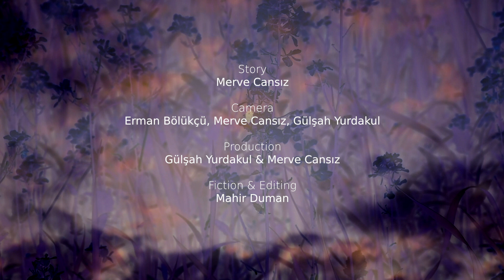Mikail Yakut (Accordion) - Patara Gogo & Tsekva Kartuli „Daisi“ (Official Video)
Mikail Yakut, Turkish-Georgian accordionist re-interprets "Patara Gogo", a traditional Georgian song and "Tsekva Kartuli" a well-known Georgian dance from the Opera „Daisi” composed by Zacharia Paliashvili (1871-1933).

Directed by Mahir Duman
Story: Merve Cansız
Camera: Erman Bölükçü, Merve Cansız, Gülşah Yurdakul
Production: Gülşah Yurdakul & Merve Cansız
Fiction & Editing : Mahir Duman

Sound Recording & Mix: François Perdriau
Mastering: Florent Chaintiou / Nadanadi Studio

Cast:
Can Kaya, Julia Popp, Ravindranath Somaratne , Philippine Potier, Duygu Akmese, Make Mieke, Allys Andriamahay, Elena Becker

Special Thanks:
Ceyhun Kaya, Apartment Project Berlin, Can Kaya, Sophia Pflaum

Berlin 2020

Lyrics of Patara Gogo
პატარა გოგო
პატარა გოგო დამეკარგა
წითელ პერანგა
ან ავლილი ან ჩავლილი
ხომ არ გინახავთ

ვტირი დღე და ვტირი ღამე
ცრემლი დეილია
პატარა გოგო სიყვარული
ოჰ რა ძნელია

ვაიმე ჩემო ანგელოზო
ჩემო ლამაზო
პატარა გოგო დამეკარგა
რა მეშველება

მაღლა მაღლა ნუ დაფრინავ
ჩამოვარდები
ვაჭრის ხელში ჩავარდები
დამეკარგები

P'at'ara Gogo
P'at'ara gogo damek'arga
Tzitel p'eranga
An avlili an chavlili
Khom ar ginakhavt

Vt'iri dghe da Vt'iri ghame
Tsremli deilia
P'at'ara gogo siqvaruli
Oh ra dznelia

Vaime chemo angelozo
Chemo lamazo
P'at'ara gogo damek'arga
Ra meshveleba

Maghla Maghla nu daprinav
Chamovardebi
Vajris khelshi chavardebi
Damek'argebi

Little Girl
I´ve lost my little girl
She had a red dress on
She was going up or down
Didn`t you see her

Crying night and day
I`ve run out of tears
Oh, you have no idea how hard it is
To love a little girl

Alas, oh my angel!
My dearest
There is no remedy for my sorrow

Don`t fly so high
You may fall down
And the trafficker may catch you
What if I lose you for good